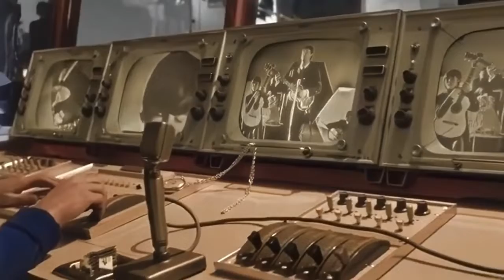The Beatles - And I Love Her (scene from AHDN) [*colorized* , better audio version linked below ]